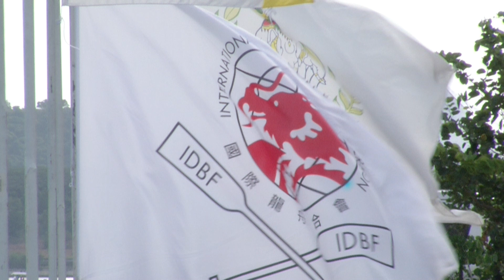First Day on Race Better GoDay18 August 2023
First Day on Race
Better Go
Day1
8 August 2023